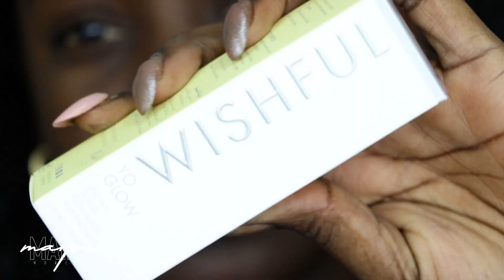HUDA BEAUTY QUE HICISTE CON ESTO | LA SOMBRA MAS RARA | PRUEVO LO MAS NUEVO DE HUDA BEAUTY